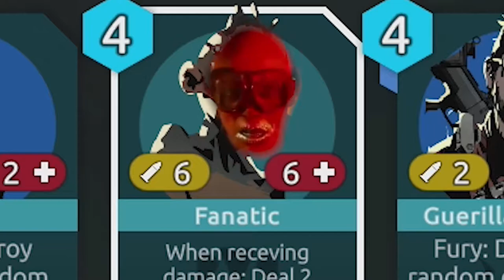Nowhere Prophet Xbox One Review (Rogue Gaming)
Nowhere Prophet fuses card-based combat and a tactical battle board. Tactically drag your followers onto the battle board, and use Leader Cards to utilize your unique skills, swaying the fight in your favor.

Nowhere Prophet is published by No More Robots and developed by Sharkbomb Studios. An Xbox One review code was provided for this report.